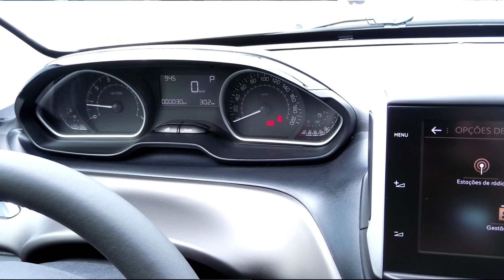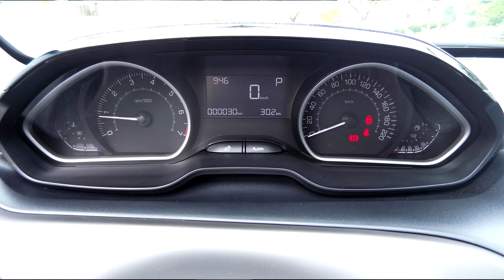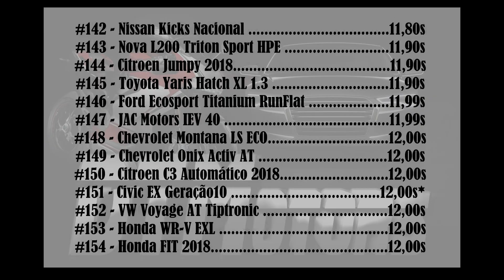Peugeot 2008 Griffe THP AT 2020 - DTMotors #198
Neste Vídeo você acompanha todos os detalhes do carro como: Motorização, Plataforma, Comportamento Dinâmico, Mudanças, Novidades, Dados Técnicos, Ficha Técnica, Teste de 0 a 100Km/h e o Ranking de todos carros avaliados.

Inscreva-se no Canal DTMotors e seja o primeiro a receber os vídeos semanais de carros ou motos e não parar de aprender conosco e ficar ligado em todas as novidades do mundo automobilístico, clique em gostei e deixe seu comentário e sugestões, isso é muito importante para crescermos cada vez mais. Curta também nossa página no facebook: FanPage